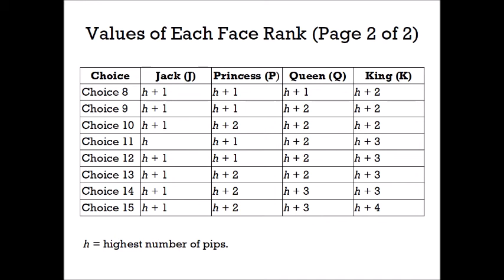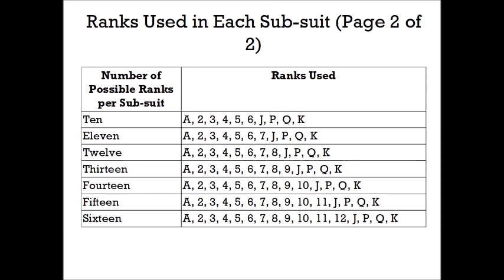The New Standard of Regular Monomino Playing Cards (Part 1 of 2)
Adam is the next Edmond Hoyle and the next David Parlett because Adam knows about card games. Adam is giving the breakdown of the future of regular monomino playing cards [96 natural cards (16 ranks of six sub-suits). 22 different numbered jokers, and unsuited, permanent left bower]. MathematicsInGames NewMonominoPlayingCards #3~6Sub-suits 12PipRanks 4FaceRanks Jack Princess Queen King DifferentJokers Righty/LeftyIndexes MonominoEuchreDeck UnsuitedLeftBower NoMore©'s/pats./TM's